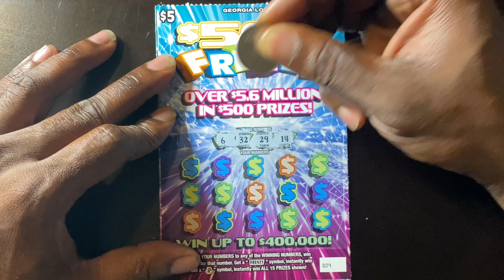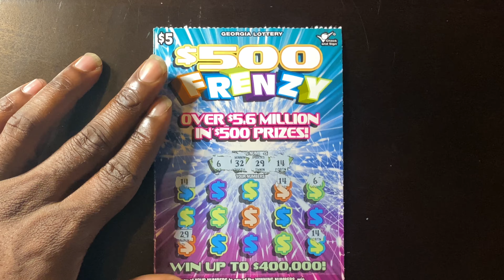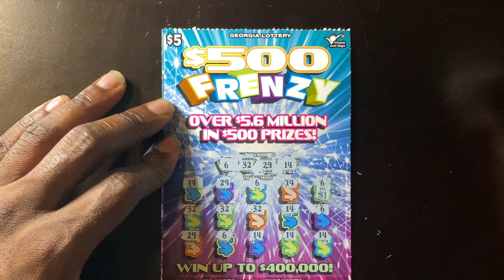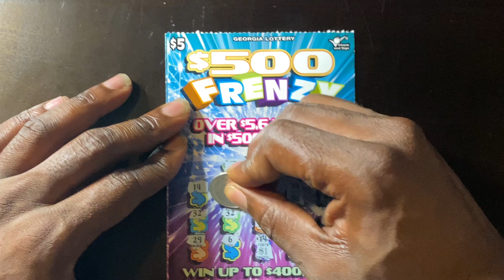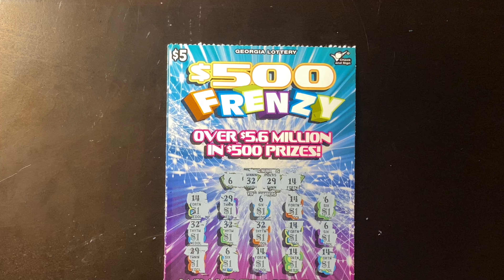I Hit It Big 2 Days In A Row $500 Lotto Scratcher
( Cool & Fun Lottery Items )

iScratch Lottery Ticket Scratcher Tool: A Convenient, Pain-Free Automatic Pen to Scratch Lottery Scratchers

3 Piece Black Ticket Scraper

Fake Lottery Tickets and Scratch Off Cards that Look Real - Funny Prank Gag Set - Winning $1 Million Lottery Ticket - Hilarious and Shocking Pranks will have your Friends and Family in Stitches

(FREE) Amazon Prime

                           ( My Music )

          Where To Buy Stocks And Crypto